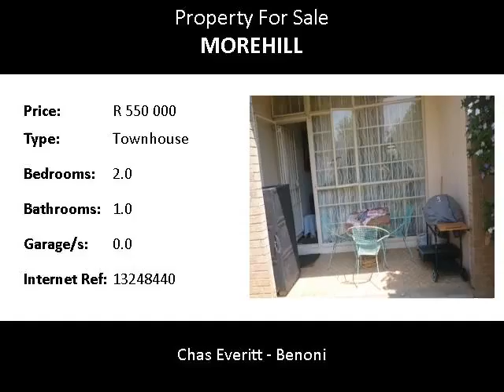2.0 Bedroom Townhouse For Sale in Morehill, Benoni, South Africa for ZAR R 550 000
Bedrooms: 2.0
Bathrooms: 1.0
Garages: 0.0
Price: R 550 000

Property Description:

Large lounge with combined dining room.
2 Bedrooms, main large, bathroom.
IBR Carport.  Facebrick unit.